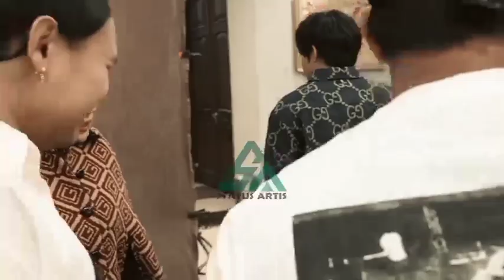Malam Ini - Aurat Hermansyah Dan Atta Halilintar Jadi Juri Di Panggung Terbasar Di Jakarta.